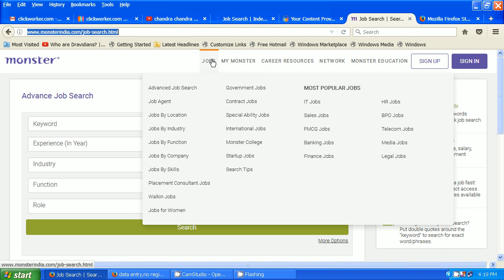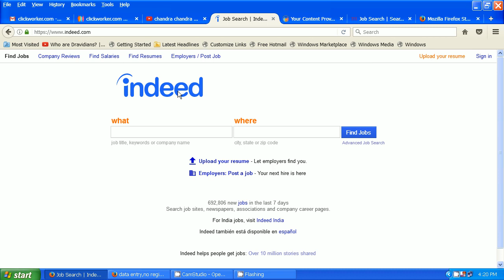Data Entry Job (3 Genuine Websites) | No Registration Fees | Offline | Online in Tamil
Hi Friends,